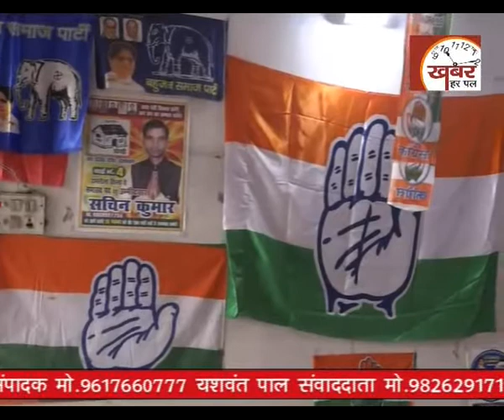ग्वालियर खबर हरपल न्यूज 1 नवम्बर 2018 I Gwalior Khabar Harpal News